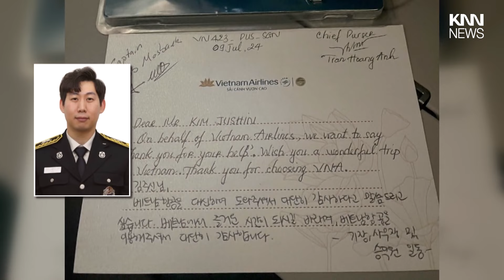여행가던 구급대원, 비행기서 쓰러진 여성 응급처치/ KNN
쉬는날 여행을 가던 소방 구급대원이
비행기 안에서 쓰러진 여성을
응급처치한 사실이 뒤늦게

 / knn.news